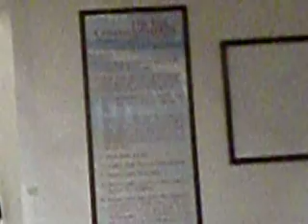When The Holy Ghost Fell Down At The Male Chorus